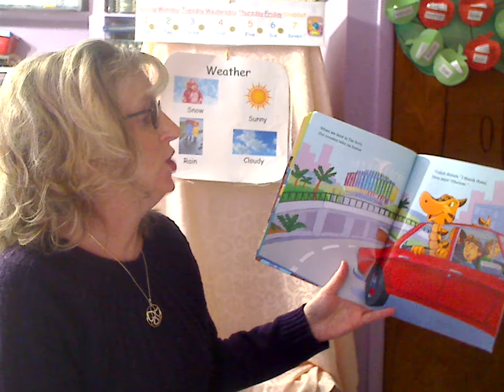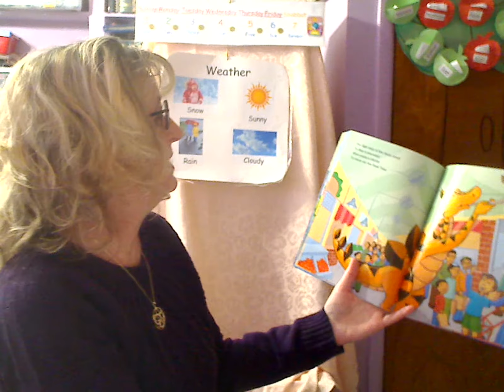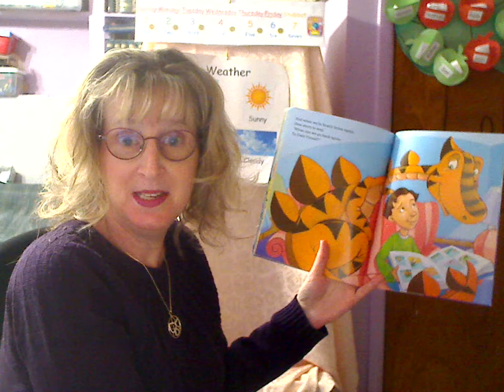Morah Lisa: Reading Dinosaur Goes to Israel